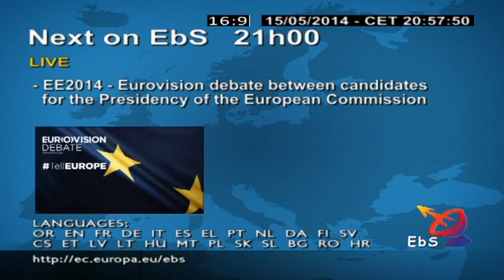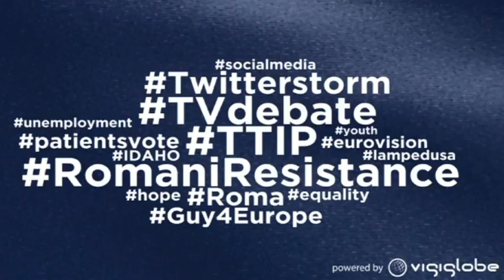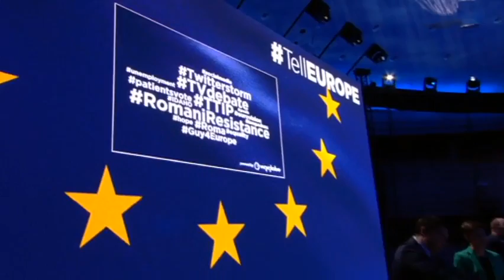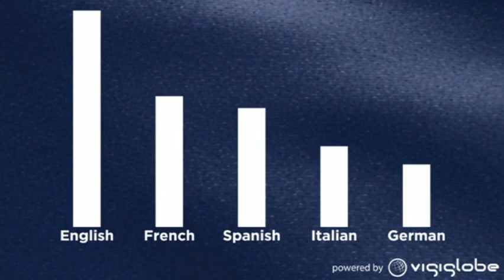Eurovision Debate 2014 στα Ελληνικά 15/5/2014 (Full)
Για περισσότερα αποκλειστικά Video στα Ελληνικά και τηλεόραση όποτε την θέλετε εσείς και δείτε την συσκευή μας ή την εφαρμογή για PC